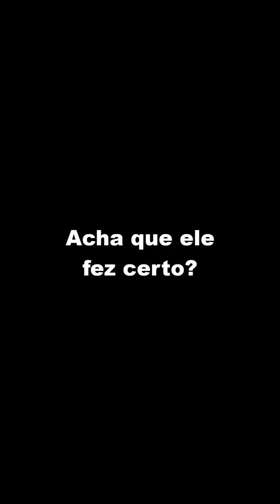Marido reje1ta filha mas não imaginava que... parte 2